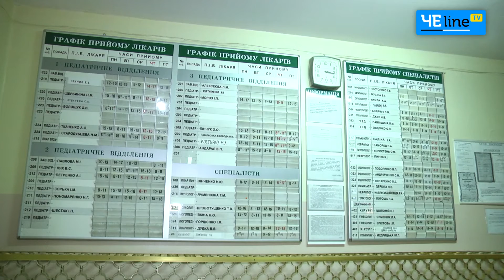Черниговщина: Медицинская реформа - написали, но не разжевали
О реформе медицины руководители медицинских учреждений на местах узнают только сейчас и из средств массовой информации